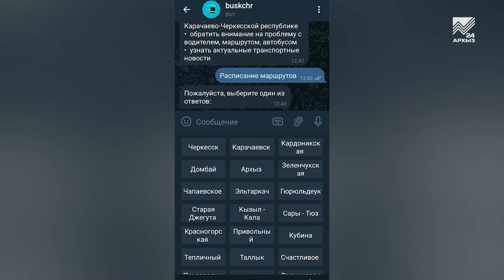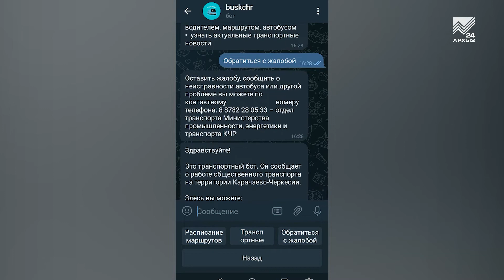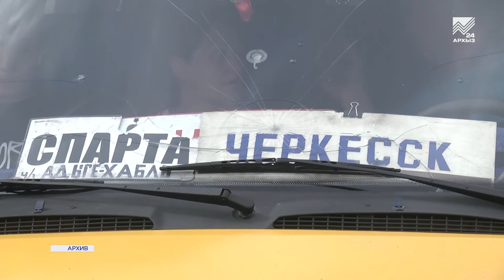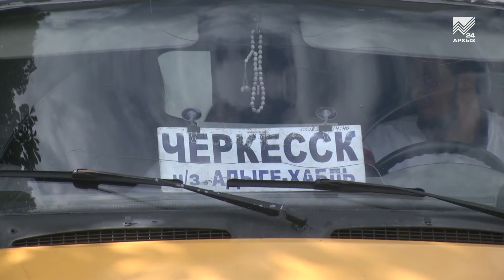ЦУР КЧР запустил в Телеграмме чат-бот по общественному транспорту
Теперь узнать время отправления автобуса стало проще. По инициативе Центра управления регионом в Карачаево-Черкесии заработал особый цифровой помощник. Виртуальный советчик поможет вам не опоздать на автобус, а также подскажет, куда обращаться в случае, если маршрутка не пришла вовремя. На чат-бот можно отправить и свои нарекания в адрес водителей, которые ведут себя некорректно. Как  работает система   помощи пассажирам общественного межмуниципального транспорта, расскажем в нашем сюжете.